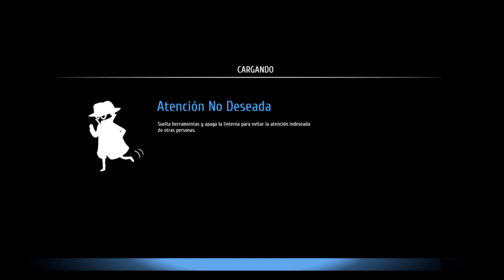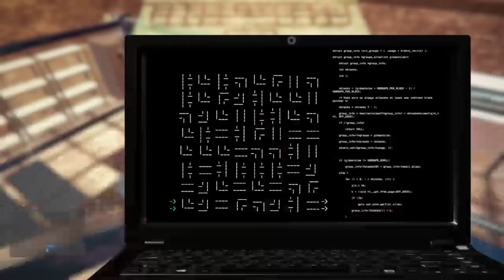THIEF SIMULATOR PART 4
QUE PEDO BANDA? COMO ANDAN?